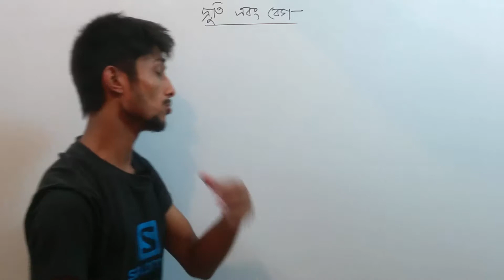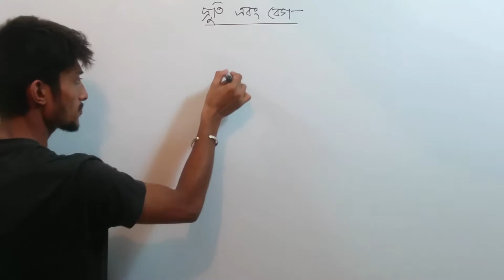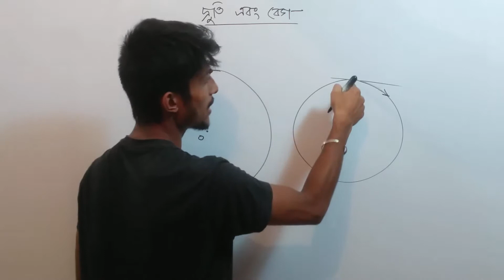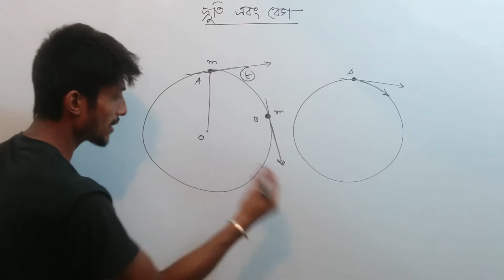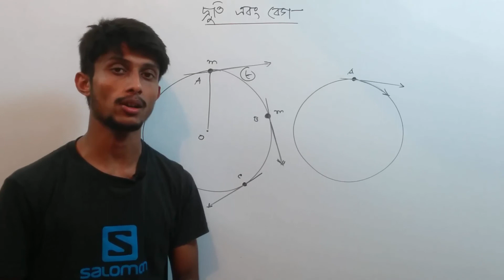দ্রুতি ও বেগ গানিতিক উদাহরনসহ ২ | Speed and velocity 2 | SSC | Physics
Hello everyone,

I expect everyone is fine.
In this video we are going to see what is speed and velocity. We are also going to see the difference between them by solving some mathematical problem which are important for SSC exam.

আজকের ভিডিওটি থেকে আমরা জানতে পারবো দ্রুতি ও বেগ সম্পর্কে। এছাড়াও আমরা দ্রুতি ও বেগের মধ্যে পার্থক্যগুলো বোঝার চেষ্টা করবো কিছু গানিতিক সমস্যা সমাধানের মাধ্যমে, যেগুলো SSC পরীক্ষার জন্য অত্যন্ত গুরুত্বপুর্ন।
ধন্যবাদ সবাইকে ।